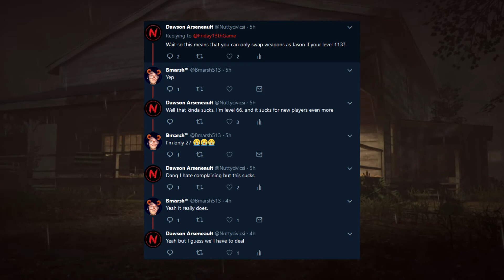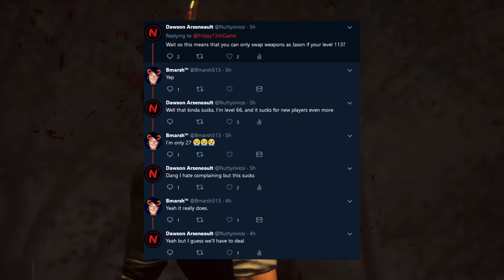Friday The 13th The Game Next Update Overview #7 WEAPON SWAPPING UNLOCKED AT LEVEL 113?!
Today I talk about some rather bad news for new players in F13...